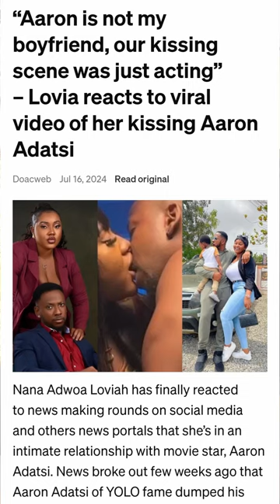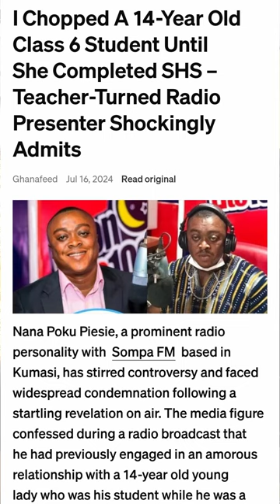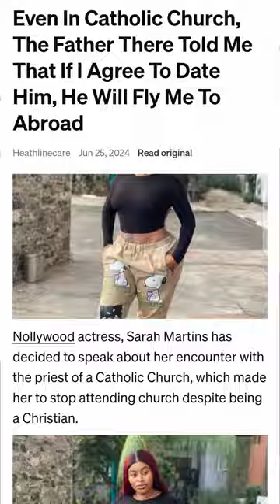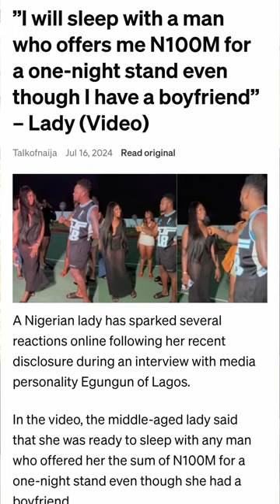Headlines that celebrate madness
Think of tomorrow! Our words and deeds have profound effects in the Universe. Whatever you do or spill out with your tongue today, might hunt you tomorrow. Give good deeds and let your action propel you. Curtain your tongue, and programme it to speak words that will elevate you tomorrow instead of damaging your integrity.